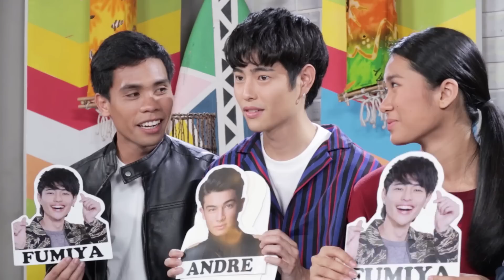Sari-sari Stars | Team LAYF plays Hula-Who!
Mahulaan kaya nina Lou, Andre, Yamyam, at Fumiya kung sino ang tinutukoy ng mga never-before-heard kwento tungkol sa kanila?